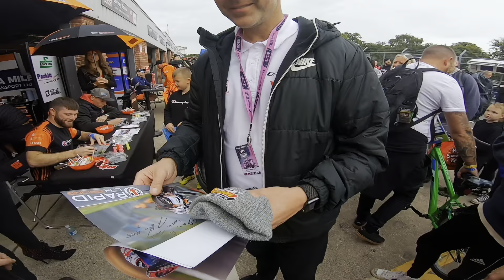Engines out and Broken bones at British Superbike Oulton park| FT Rory Skinner bbq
Oulton park was a challenging but good weekend after being taken out at snett which broke a bone in my wrist, but managed to pull this weekend together and finish setting a new pb time.

Most of all had a good time with everyone!

Onto Donington Park for the next one geeettt uuuppp😮‍💨

Thanks for the watching! Leave a comment👍